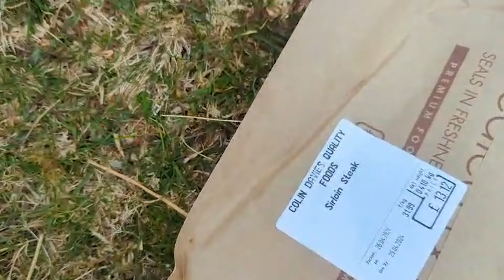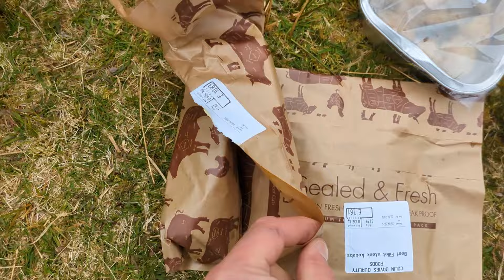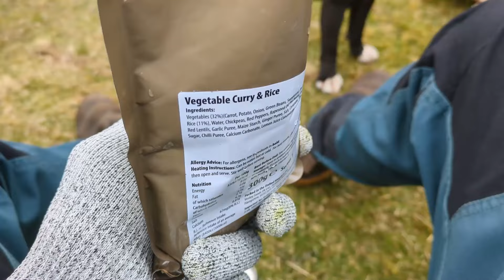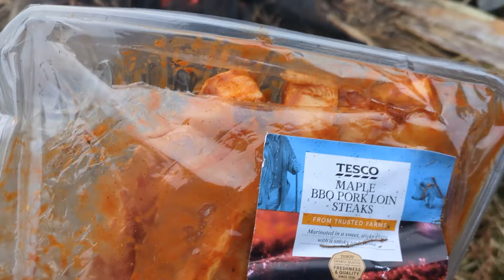Fully Loaded Lads Wild Camp Adventure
Me, Drufus and Nathan head to a favourite spot for a wild camp fully stocked from the butchers.  Crane kicks, dam building, fire chilling and singing were the main activities for the evening.  We loaded up with the OneTigris Iron Wall, Tarptent Aeon Li and the Terra Nova Pioneer 2 for this adventure.

🎒Recommended kit lists
Filming:
Google Pixel 7A
Canon M50
Rode GO
Manfrotto Tripod